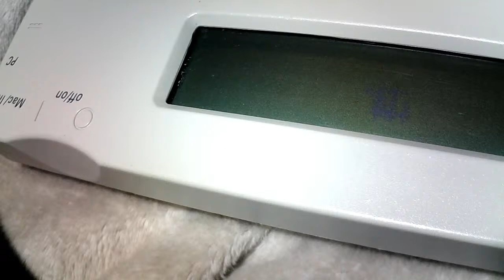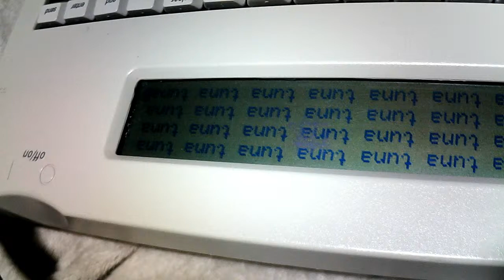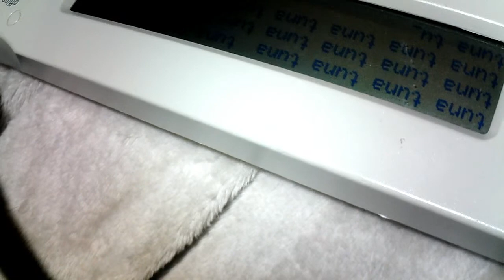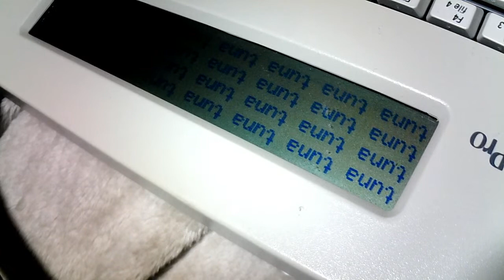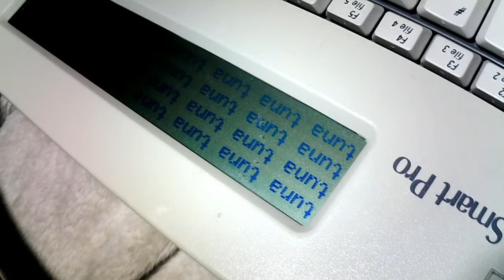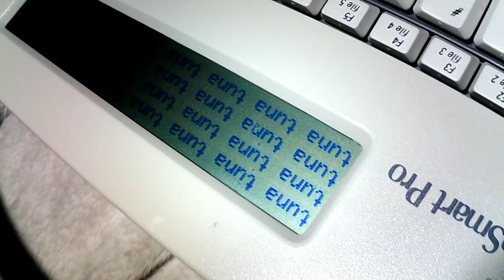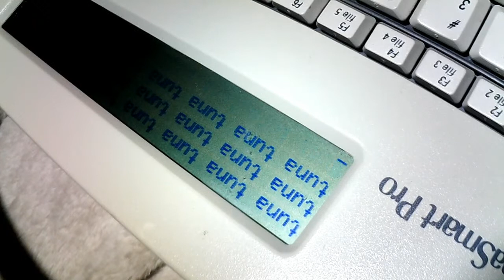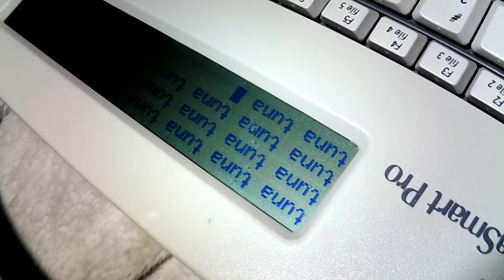typing tuna on an alpha smart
alpha smart pro  tuna